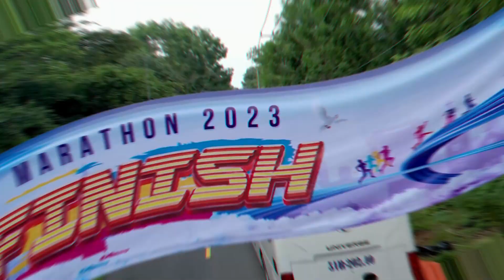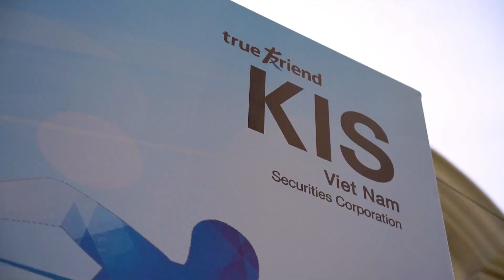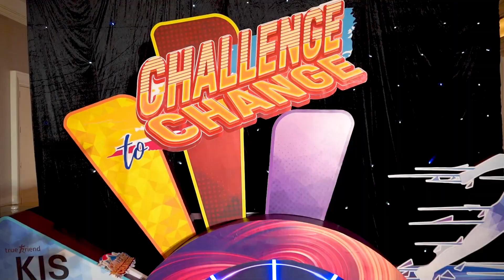Thách thức đổi mới - Sự kiện độc đáo của năm 2023 KIS -Challenge To Change 2023